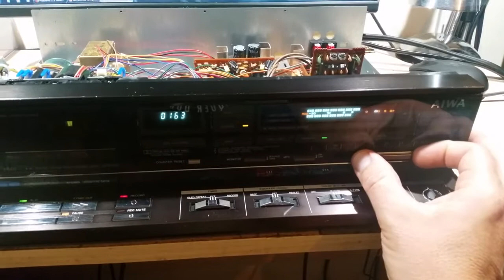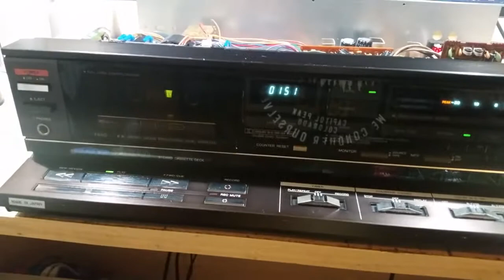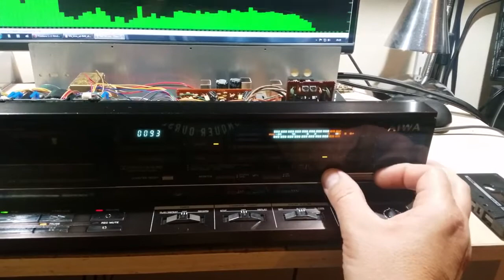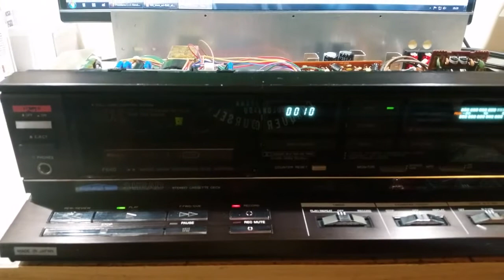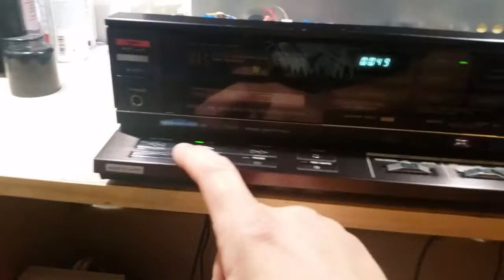AIWA AD-F640 (2) REC-Play short test.